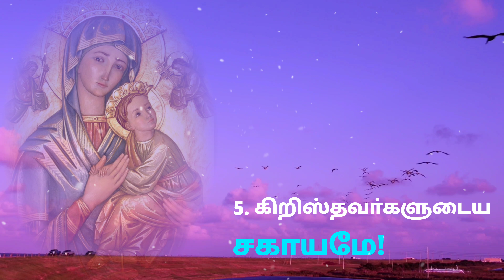கிறிஸ்தவா்களுடைய சகாயமே− ஜெபமாலை மாத நாள் 5− Fr Pani Fernando/ 05.10.21